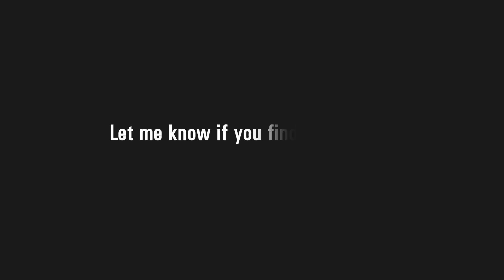High Definition Explosion Effect | Green Screen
Explosion EH2, sandy explosion look, best fits in places like desert / beach / dirt grounds. You can use this green screen FREE, however, make sure (if possible) leave a credit for me @scarpvfx, I will appreciate!